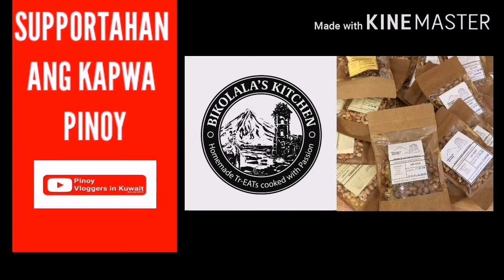Vlog 187 - Triple Chocolate Cake ni Lynsoy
Panalo sa lasa..
Very chocolaty po tlga..